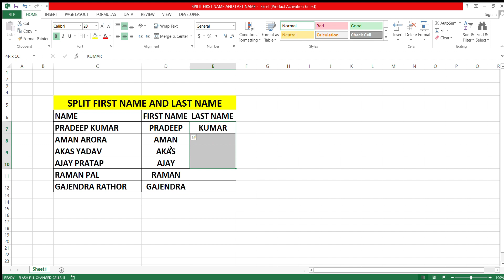split first name and last name||fist name or last name ko alag kaise kare#shortcut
how to split fist name and last name|
short key first name or last name ko alag likhne ki